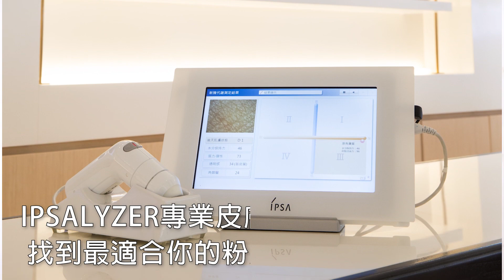如何選對的粉底？！IPSA跟你來一個超詳細粉底大測試